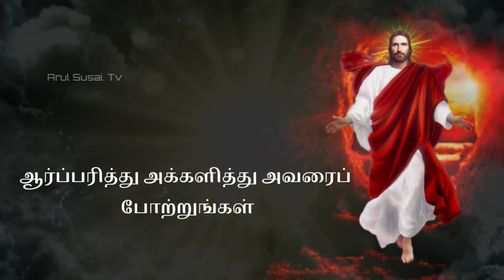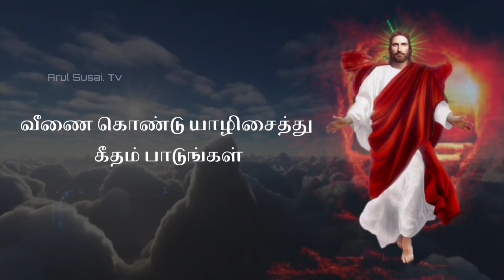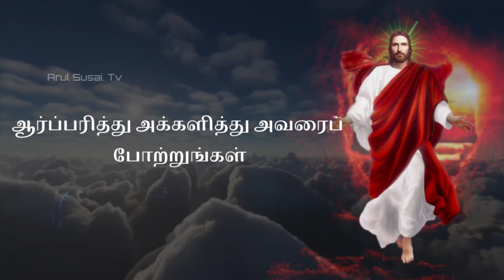ஆண்டவருக்கு ஆனந்தமாய் புகழ் பாடுங்கள் | பாடல்|Andavarukku Anandhamai Pugazh Padungal |Lyrics Tamil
Andavarukku Anandhamai Pugazh Padungal | ஆண்டவருக்கு ஆனந்தமாய் புகழ் பாடுங்கள் | தியானப்பாடல்.

Lyrics:
 ஆண்டவருக்கு ஆனந்தமாய் புகழ் பாடுங்கள்
ஆர்ப்பரித்து அக்களித்து அவரைப் போற்றுங்கள்
வீணை கொண்டு யாழிசைத்து கீதம் பாடுங்கள்
நாதமிகு தாளத்துடன் அவரை வாழ்த்துங்கள்

1. விண்ணுலகும் மண்ணுலகும் களி கூறட்டும்
கடலலையும் வயல்வெளியும் வாழ்த்திப் பாடட்டும்
நிலவுலகை நீதியுடன் ஆட்சி செய்பவர்
பூவுலகில் உண்மையுடன் தீர்ப்பளிப்பாரே - இந்த

2. உலகெங்கும் வாழ்வோரே இறையைப் பாடுங்கள்
தூயதொரு உள்ளத்துடன் அவரைப் போற்றுங்கள்
மக்களினக் குடும்பங்களே வாழ்த்திப் பாடுங்கள்
மாட்சிமையின் செயல்களையே எடுத்துச் சொல்லுங்கள்-இறை

Arul Susai.Tv